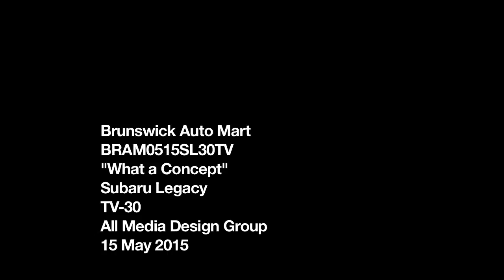Brunswick Auto Mart (BRAM0515SL30TV)